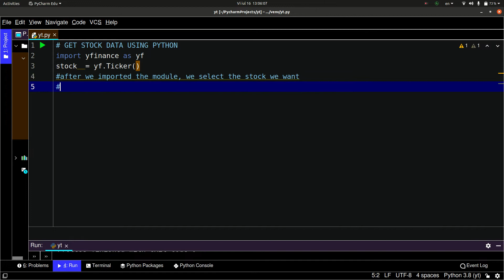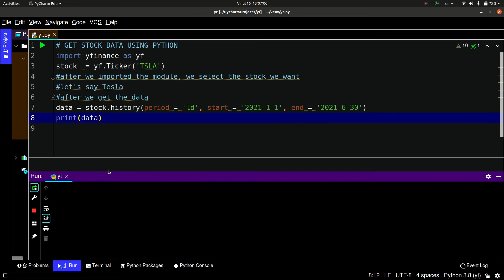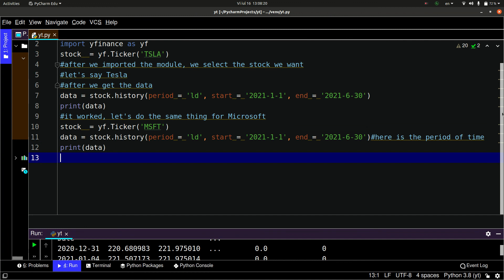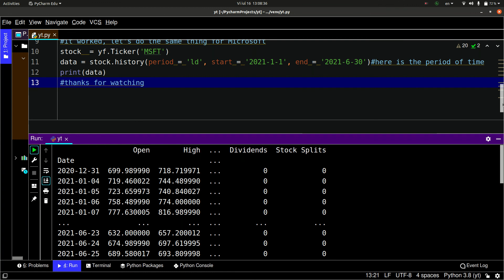How To Get Stock Data Using Python Code - Tutorial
get stock data using python
python stock data
python stocks
stock data
data science
data science with python
get stock data using coding
how to get stock data using a pc
python data
python for beginners
python for stock market
python code
stocks python